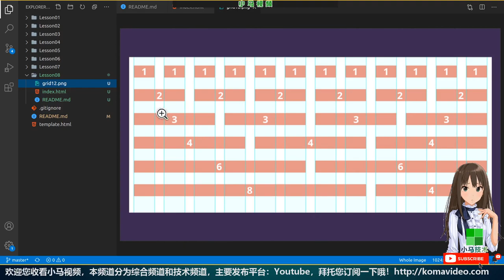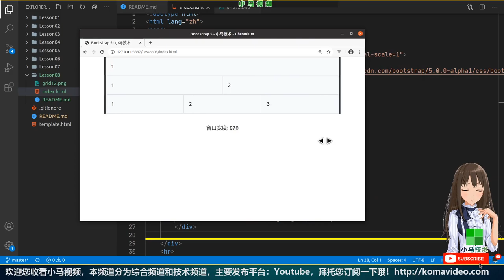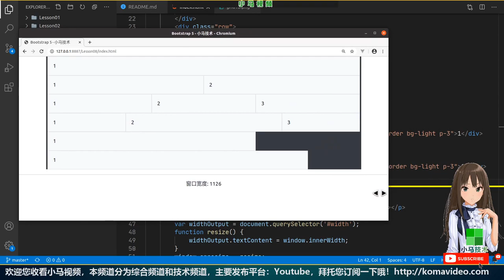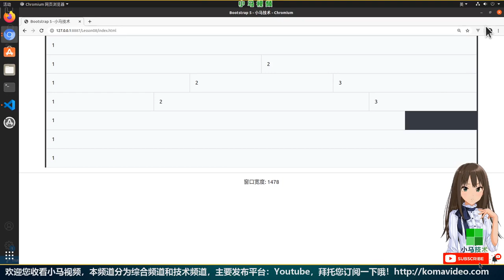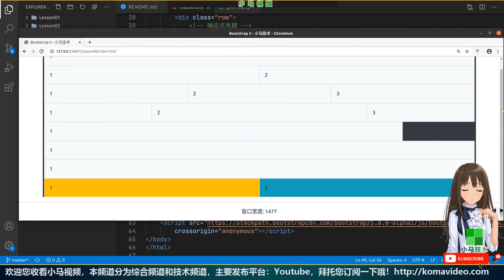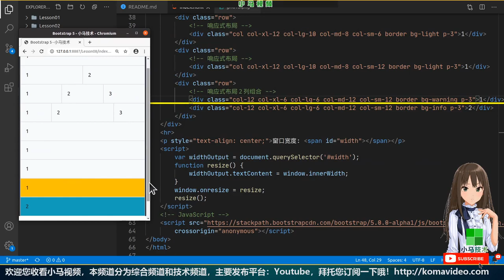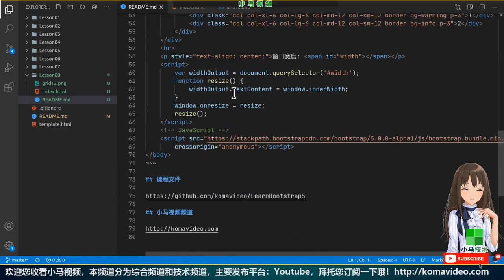【Bootstrap5 中文入门使用教学】网格系统 - Grid - p.8